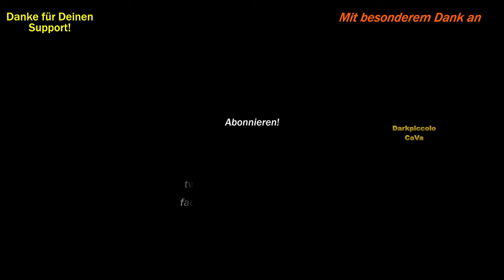Eierdieb Nychus & Baby Rockdrake! ► E79 - ark Fjordur Gameplay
Höchste Zeit ARK: Fjordur, die neue offizielle Map zu erkunden! ARK: Survival Evolved mit neuen Mods! Uns erwarten neue Tiere, neue Mods und eine riesige neue Welt zum Erkunden!
ARK Fjordur modded, deutsch, german!